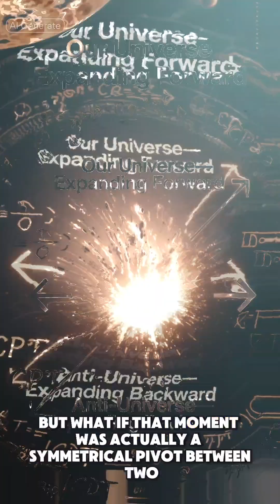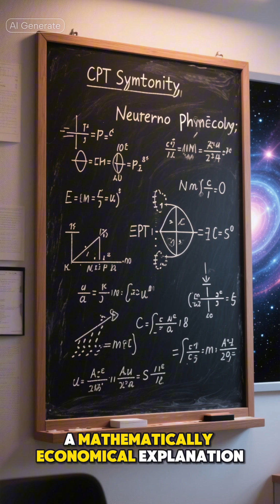Two Big Bangs? The Anti-Universe Theory Explains Dark Matter & Time Reversal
What if the Big Bang created not just our universe, but a mirror anti-universe running backward in time? This mind-bending theory could explain the mystery of dark matter, right-handed neutrinos, and even challenge the need for cosmic inflation.

In this video, we break down:
🌌 The Big Bang as a time-symmetric event
⚛️ How CPT symmetry suggests a mirror cosmos
🪐 Why dark matter could be right-handed neutrinos
🚀 What this means for the future of cosmology

The anti-universe hypothesis offers a radical, yet mathematically elegant explanation for the universe’s missing mass and hidden structure. Could this backward-running twin reality be real?